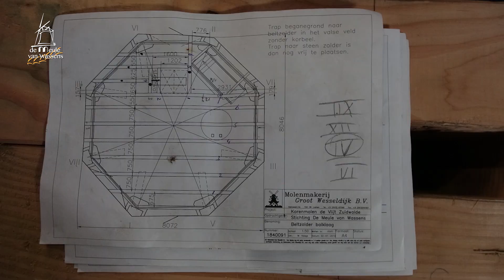2019-02-25 tot 05-03-2019 Werkzaamheden de Meule van Wassens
Er is weer veel werk verzet binnen in de molen en bij de kap door Molenmakerij Groot Wesseldijk BV. Een greep uit de werkzaamheden:
-  Windpeluw demonteren
-  Opbouwen 1e verdieping
-  voeghouten controleren
-  verwijderen kammen spoorwiel
-  schuren spantring
-  Riet verwijderen van de kap